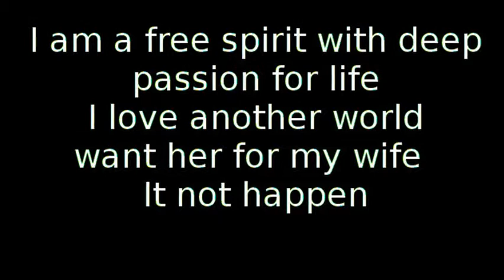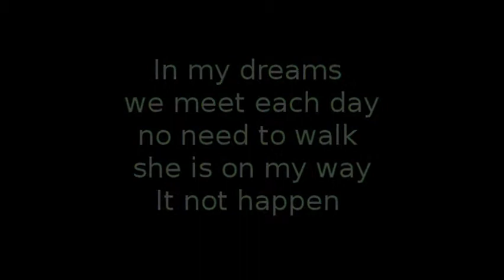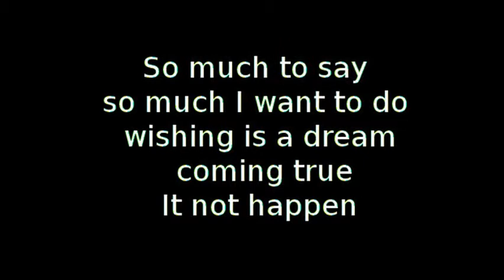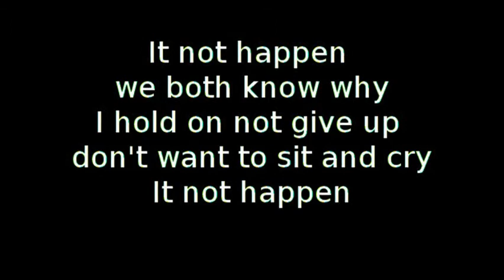lyrics written by Annie